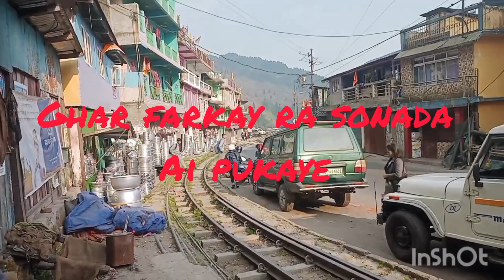travelvlog ..POOBONG Tea Estate 😍 guest House Hinaye ra pukayo hami 1 ghanta ko bato ..